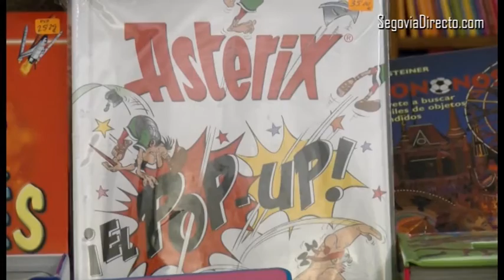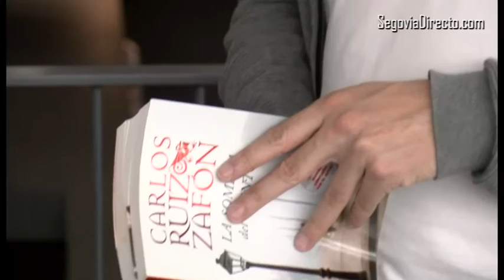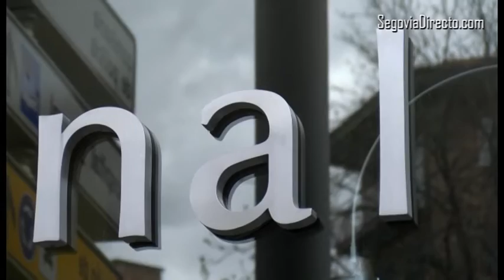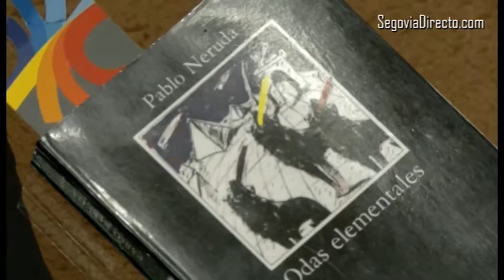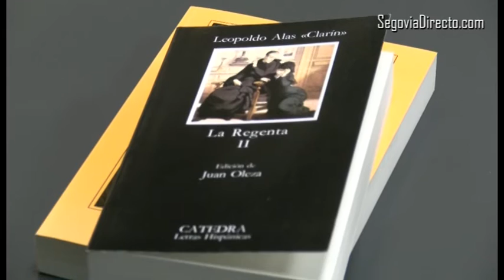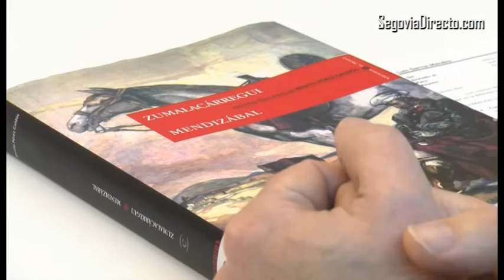REPORTAJE Día del Libro| Donde habita la imaginación